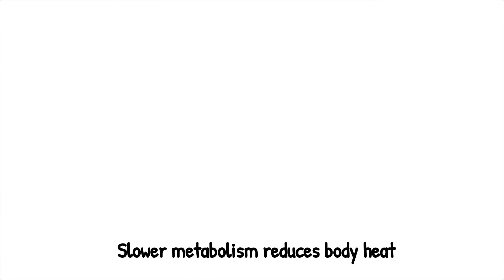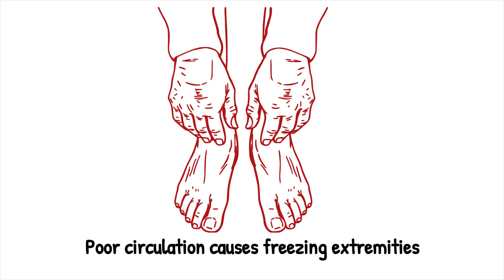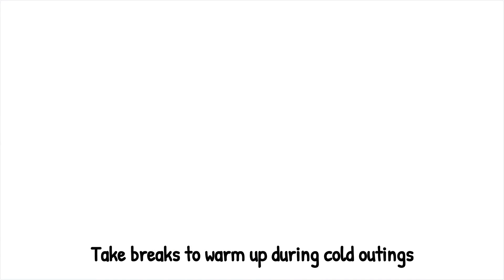Why Do We Feel Colder as We Age?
Why do we feel colder as we age? In this engaging video, we explore the intriguing factors that contribute to our sensitivity to temperature as we grow older. Learn about the physiological changes that affect our body’s ability to retain heat and what you can do to stay cozy.

Don’t miss out on these valuable insights!